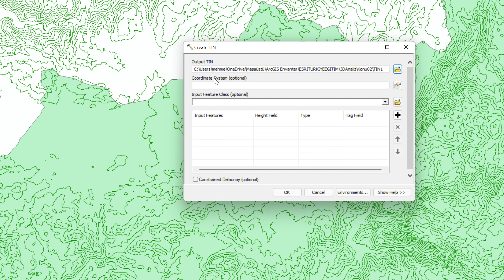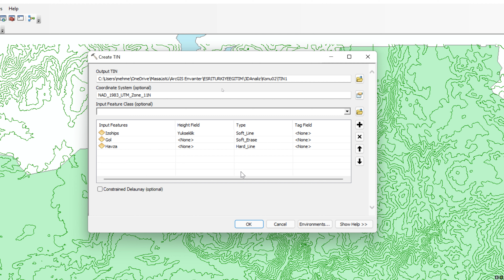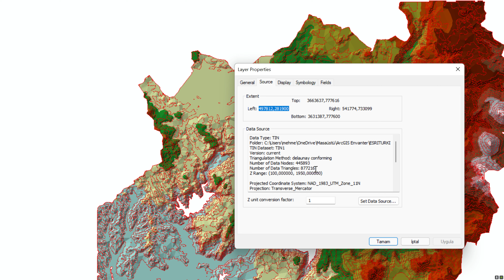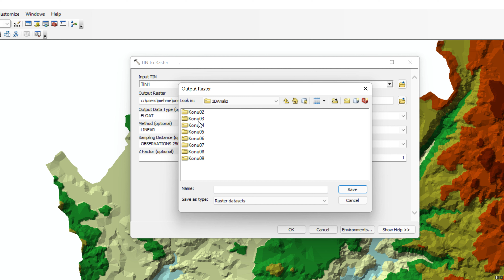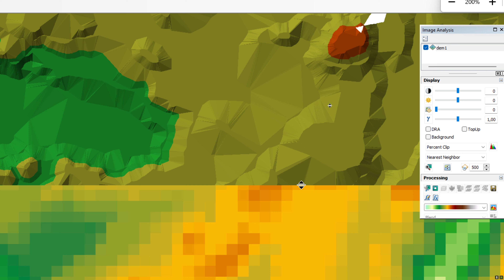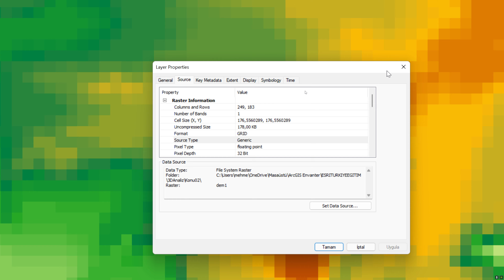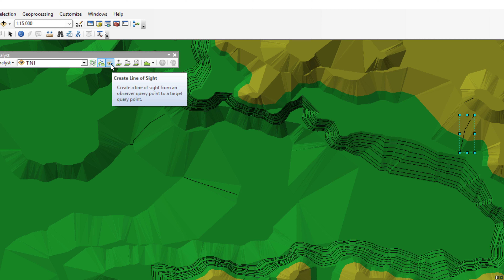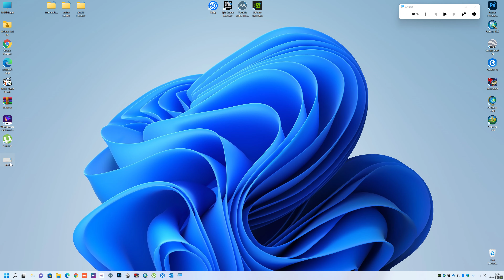TIN Verisi Oluşturma, TIN to DEM ve 3D Analizler